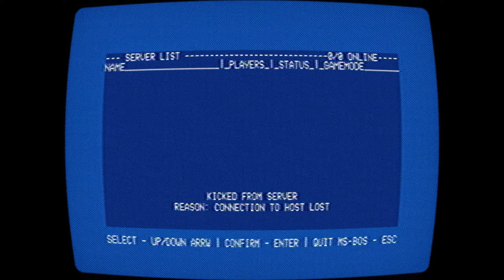IF YOU WIN, THE SERVERS SHUT DOWN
Where all the players at?